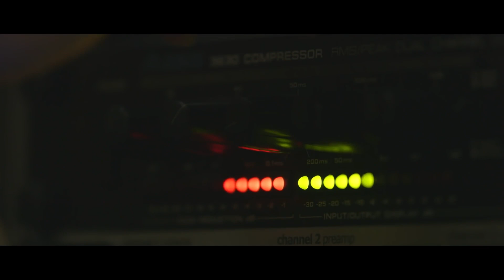Editor Reel - 2024